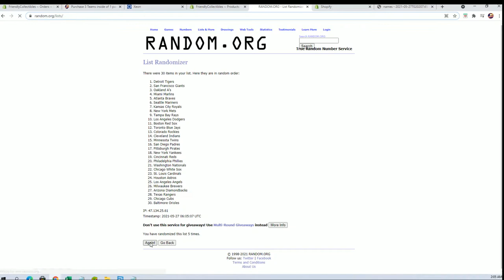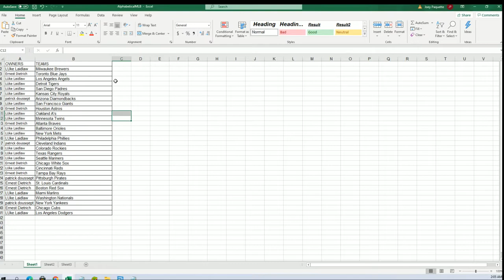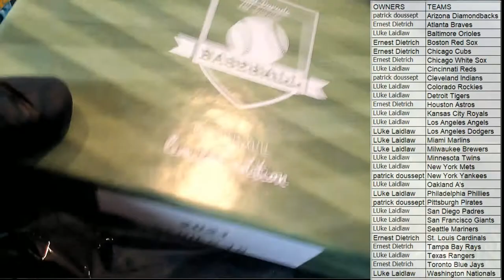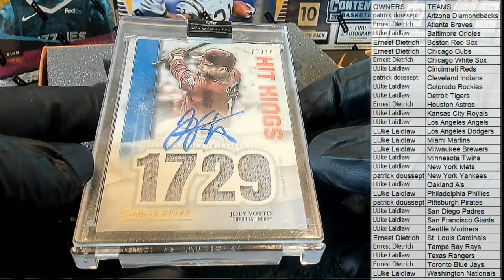2021 Hit Parade Baseball Limited Edition Series 18 ID 21SER18HPLMTD102BB